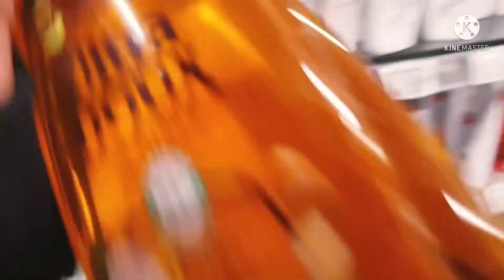Bakit nagbago ang isip ni Madam?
Ang video na ito ay medyo mahalaga about sa oras lalo na sa mga part timer na gaya ko, work by heart at wag dayain ang oras para ang tiwala ng employer ay laging andyan lalo na kung ang employer natin ay mabait naman. Ganito talaga ang work ng karamihan dito sa Paris may iba naman ay fulltime. Yong niluto ko ay favorite ni Amo ko at yan ay recipe ko lang dahil nag try muna ako dito sa bahay then share ko sa kanya ang aking recipe.